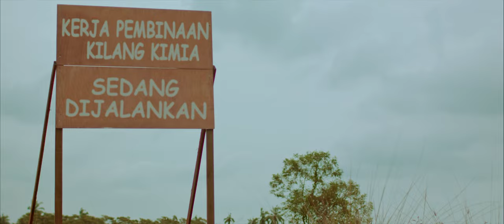CURRY MEE | OFFICIAL TRAILER | GANA | ROPIE PAKODI | EDGAR QUAH | NAZIRA IBRAHIM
Presenting the Official Trailer of CURRY MEE

Curry Mee, A Pure Taste of a Malaysian Movie, Produced by GV Media Broadcast Sdn Bhd, will be released in theatres nationwide on February 15th, 2024. A film in which a variety of races come together to create a full-fledged entertainment smash.

Produced by: GV Media Broadcast Sdn Bhd

Story/Screenplay: Gana Sebastian

Line Producer: Paramanadan

Script: Sevan Doraisamy

Directed by: Kash Villanz II

Associate Director: Suresh Hassan Gaekwad

Asst Director: Prasad, Cyinthia Jay, Shanti

D.O.P: SK Nagen & A. Kaviarasu

Make Up: Shivanshema

Wardrobe & Artist Assistant /AD: Riya (B.Pavithra),Shana Raj

Production Manager: Gunalan Balakrishnan

Distributed by : Feather Entertainment & Pocket Play

Actor: Gana, Edgar Gary Quah, Ropie Cecupak, Nazira Ibrahim, Kavitha Sinniah, Ain Evon Tay, Wong Wei Tian, Ck Lee, Lenny 黄得偉, Prasad.K, Shanmuganathan Ramalingam, K Prakash Mista, Gusion Lal, Samuel Sam, Braima Sivagnanam, Alvin Kam, RK Thiagu